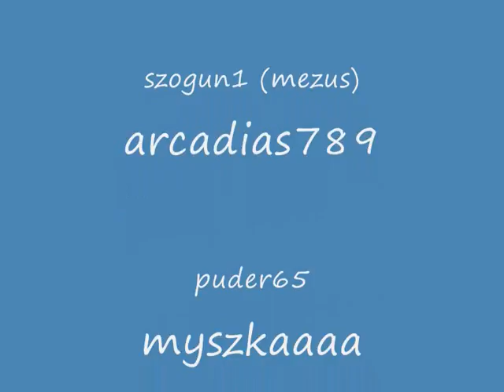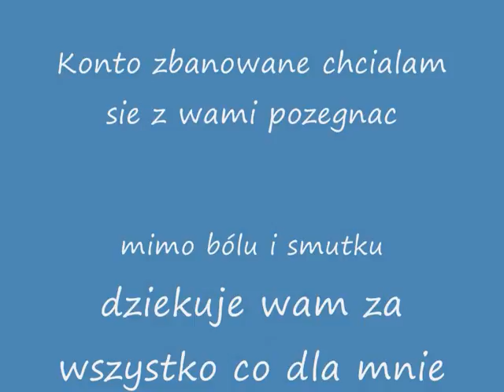ku pamieci misiaczek14 (podziekowania do Gildi Zakon)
To sa screeny z pamieci mojej postaci która znaczyla dla mnie wszystko. zostala zbanowana w dzien slubu. prosze dac komentarze